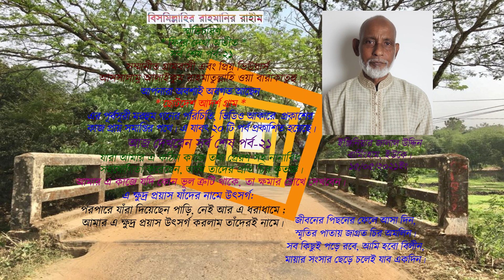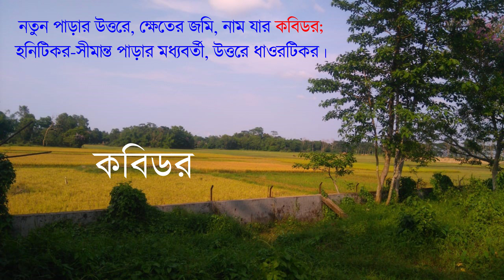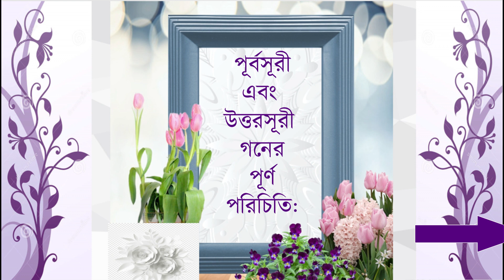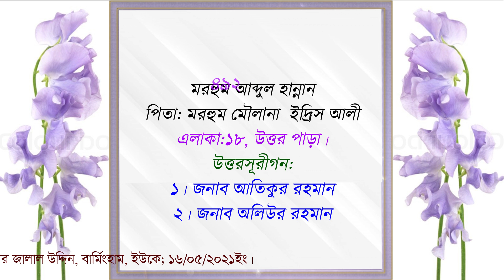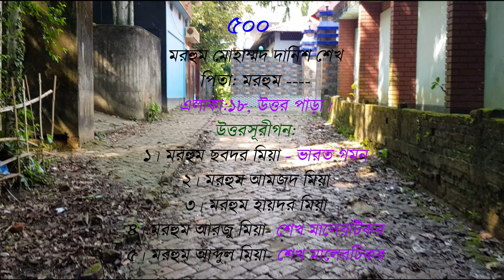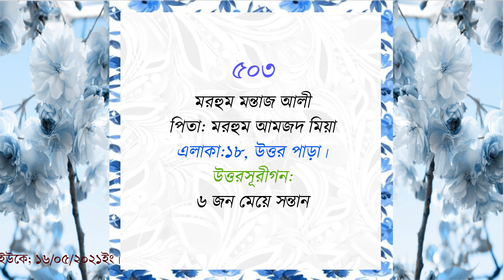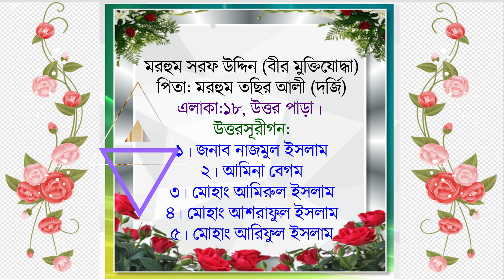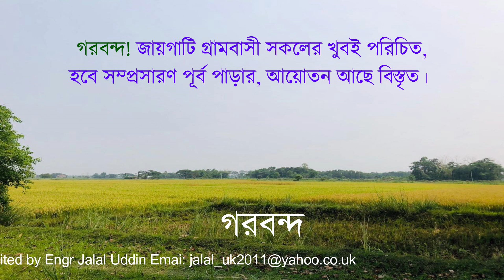Chutodesh Model Village *Looking Back in the Past* End to Episode21ফিরে দেখা অতীত পর্ব ২১ (শেষ পর্ব)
সম্মানীত গ্রামবাসী ও প্রিয় ভিউয়ার্স

ছোটদেশ আদর্শ গ্রামের পূর্বসূরী মরহুম গনের
পরিচিতি মূলক ভিডিও ফুটেজ -
স্মৃতিচারণ *ফিরে দেখা অতীত*
পর্ব সমূহ সমাপ্ত হলো।
আজ দেখবেন সর্ব শেষ পর্ব-২১।
মহান আল্লাহর কাছে সকলের সুস্বাস্থ্য ও
দীর্ঘায়ু কামনা করছি। আমি ও সকলের কাছে
দোয়াপ্রার্থী।
আল্লাহ হাফেজ।
মোহাম্মদ জালাল উদ্দিন
বার্মিংহাম, ইউকে:১৬/০৫/২০২১ইং